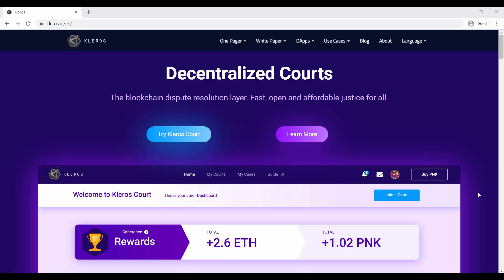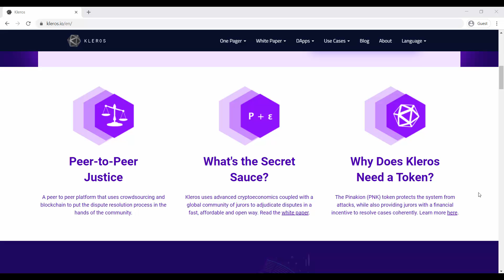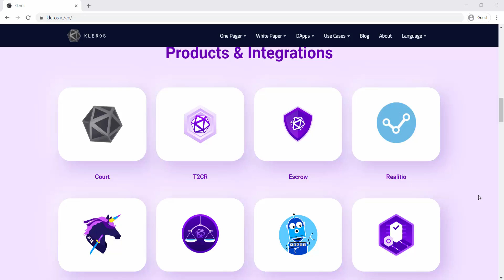Kleros - Solution and Decentralized Justice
Kleros is a decentralized platform developed on the Ethereum platform, its main objective is to arbitrate disputes of all types of contracts from the simplest to the most complex. This system is based on the concepts of Game Theory to hire juries that can solve each of the cases in the most appropriate way, the team ensures to achieve a completely secure process fully automated slightly different to find justice for the different types of challenges related to escalation, subjectivity and privacy.